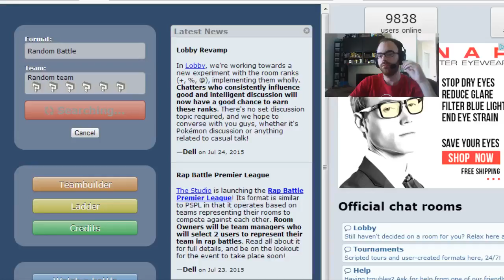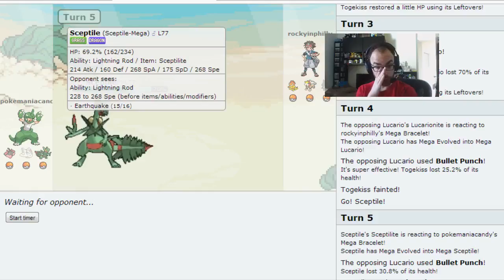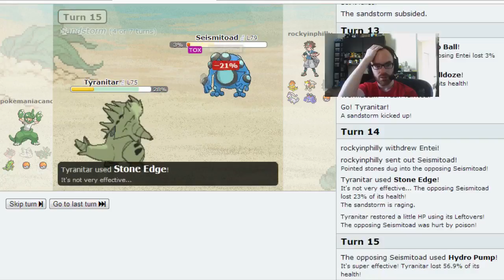Random Battles w/ Pokemaniac Andy Ep 25 - Useless Swalot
Music made and created by Jason Shaw @ audionautix.com